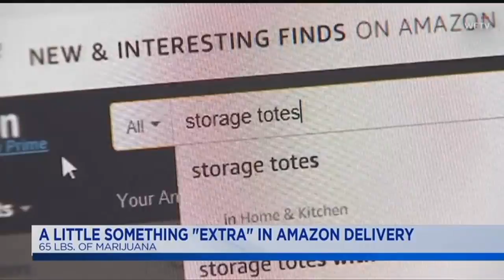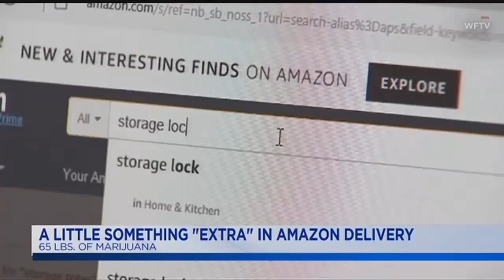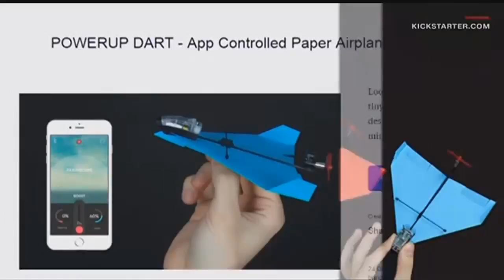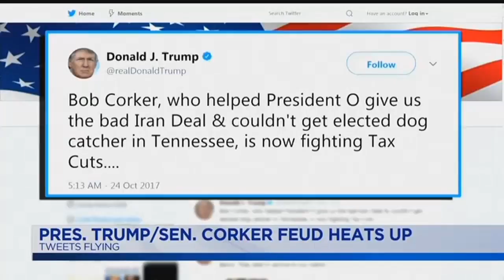Live With Lee & Hayley: Hot Topics: October 24, 2017